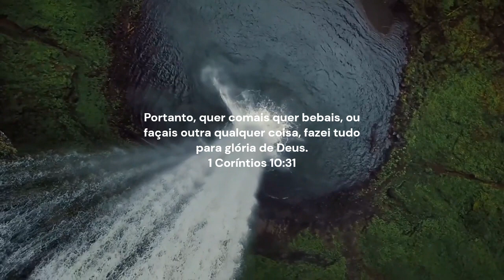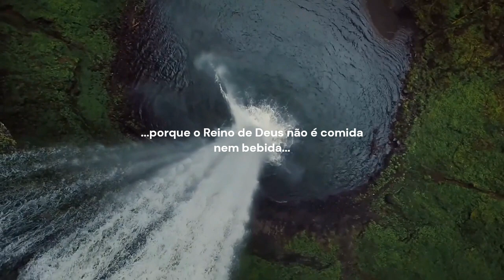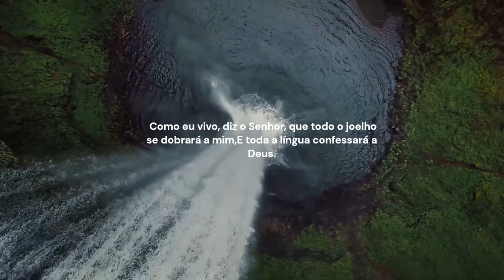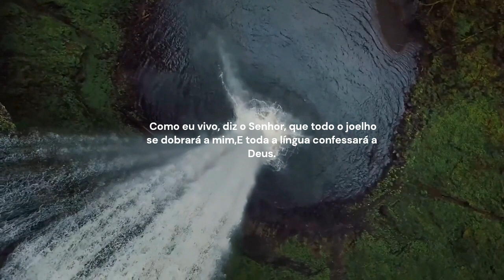Devocional - Romanos 14.1-13